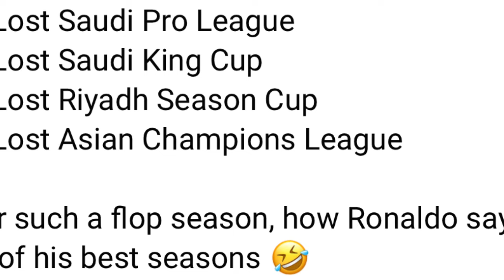khlem sngew iahap satia ki nongkyrshan ia kane ka jing kren kop u ronaldo peit kumno u kren